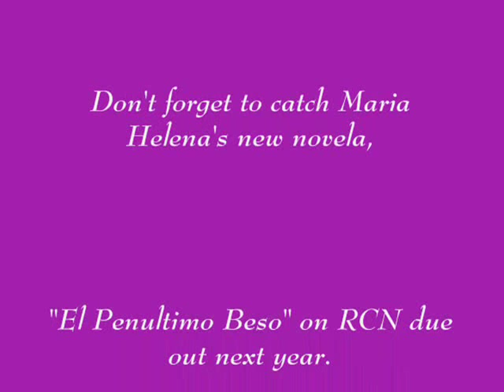Maria Helena Doering: "She's Got the Look"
Another slideshow of the Colombian actress. Most of the pictures come from "Victoria" her most recent novela.